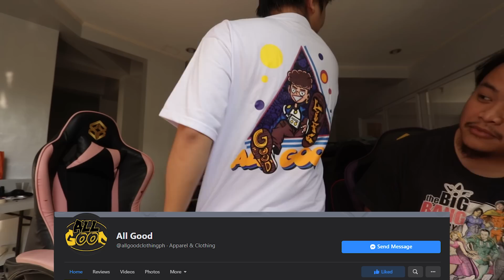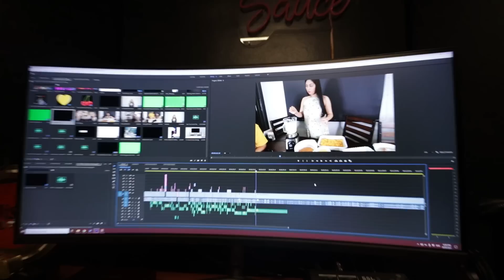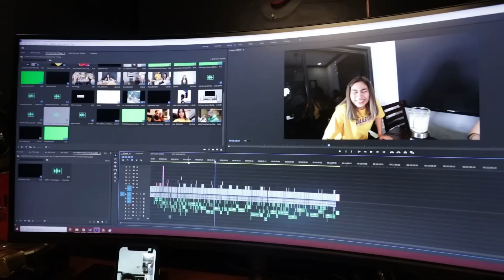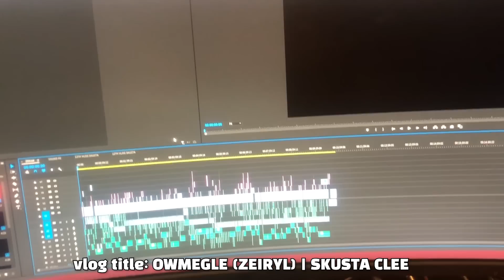LAKDAWN WORK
1 Like = 1 Iphone 7+

Baka may gusto kayong ipadala:
ADDRESS:
18A Binhagan Brgy San Jose, Quezon City